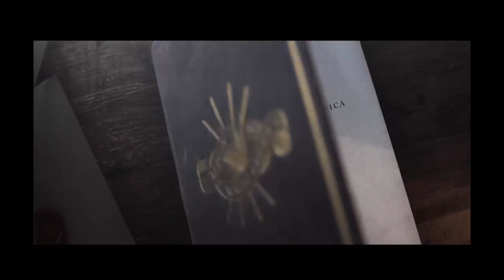TRAILER - movie Fantastic Beasts & Where to Find Them "Ilvermorny School of Witchcraft & Wizardry”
TRAILER - movie | Fantastic Beasts and Where to Find Them - "Ilvermorny School of Witchcraft and Wizardry”